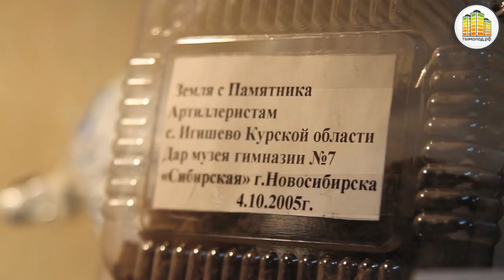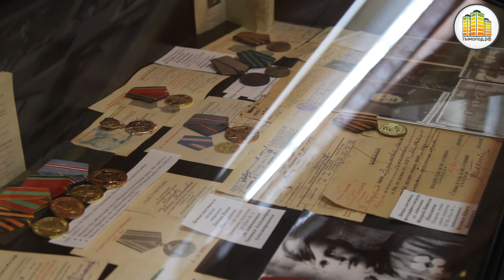ЭТОИНТЕРЕСНО: "Я стоял на посту №1"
"Случилось то, что случилось. На посту стояла наша смена, нас было четверо как обычно. Вдруг по нам открыли огонь, стреляли из винтовки. В нас стреляли - мы стояли ..."

В честь 70-летия Великой Победы и 45-летия Вахты Памяти, Центр героико-патриотического воспитания «Пост №1» подготовил подарок для жителей города – проект «Я – стоял на Посту № 1»!